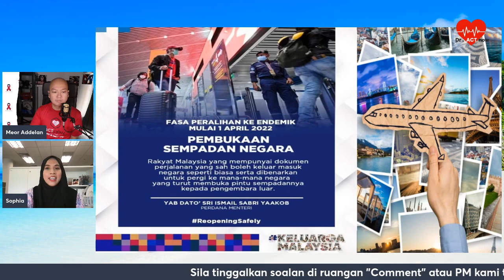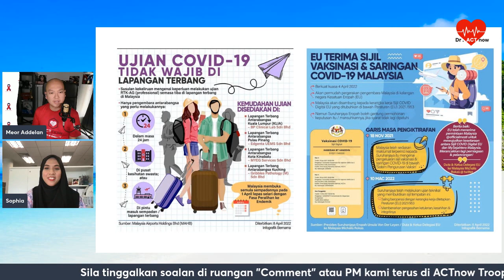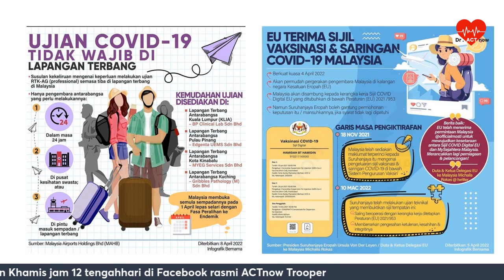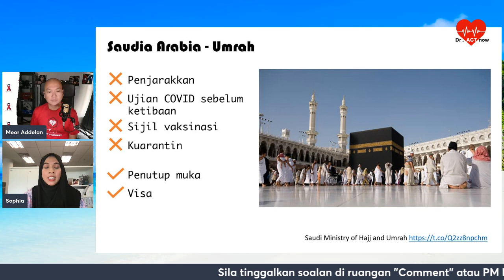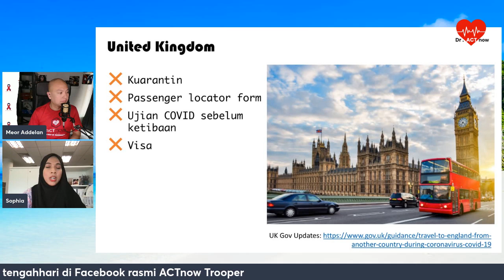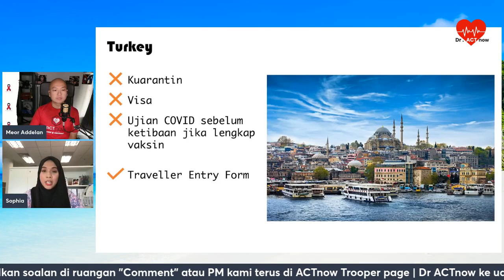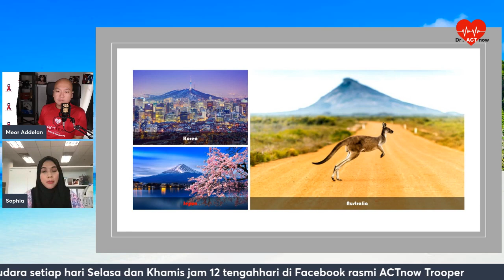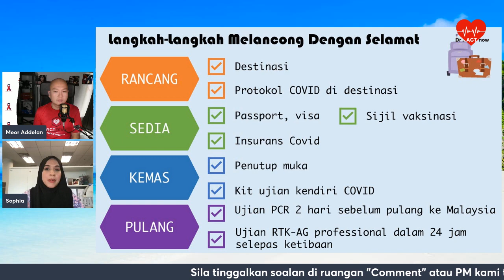Dr ACTnow EP 13 Melancong ke luar negara Risiko dan Panduan